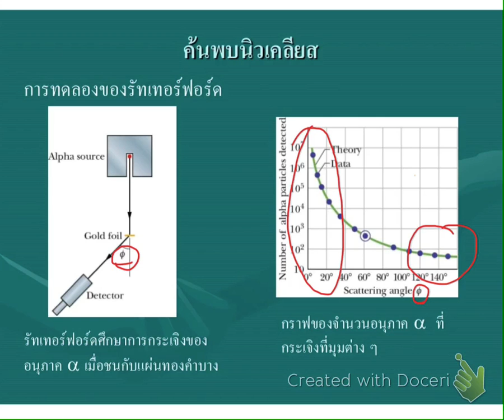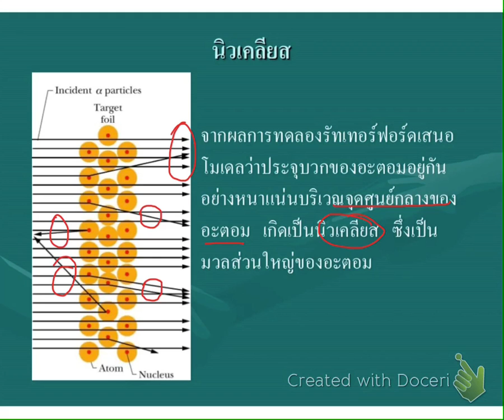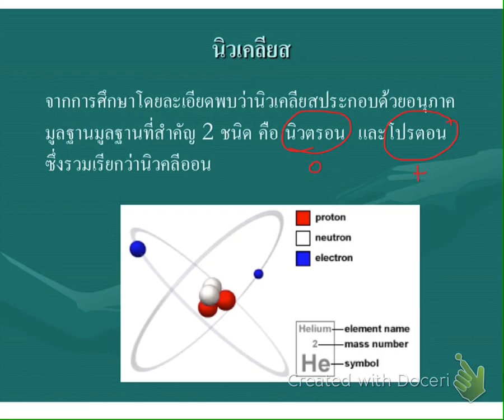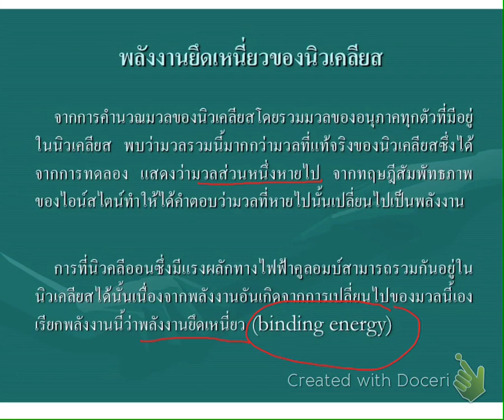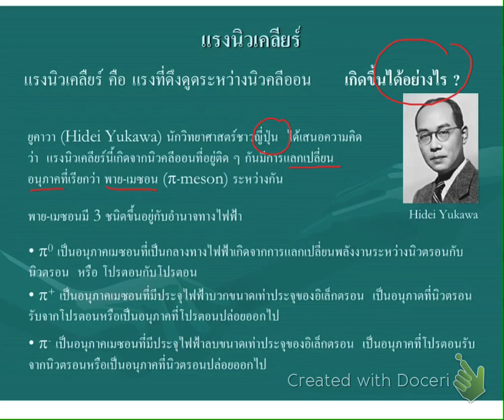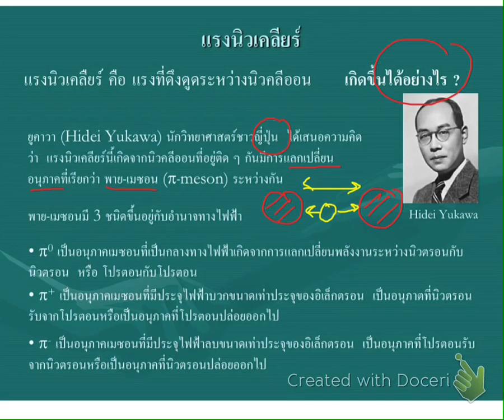นิวเคลียส ตอนที่ 1